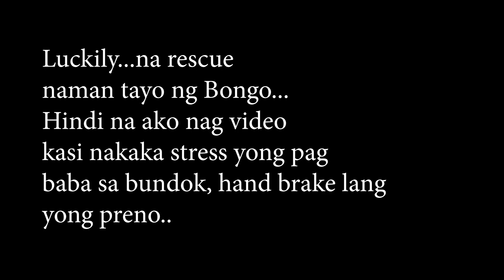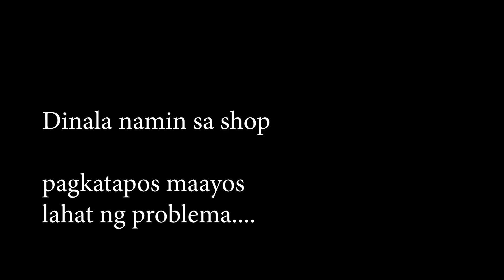Long Drive Worst-Case Scenario | Nasiraan sa Bundok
Rangayen, Alamada North Cotabato